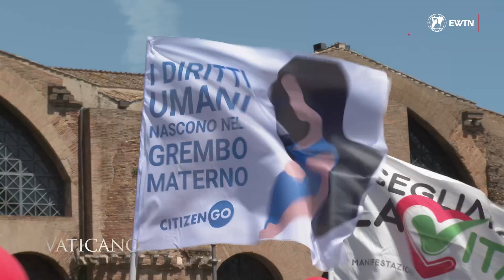What is the State of Pro-Life Movements in Italy?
In Italy, abortion is legal for any reason within the first 90 days (almost 13 weeks) of pregnancy, and afterward for certain reasons with the referral of a physician. The practice was legalized in 1978, despite opposition from Pope Paul VI, who encouraged doctors to exercise conscientious objection.

Virginia Coda Nunziante, president of the Italian "Marcia per la Vita" was itself modelled after the U.S. March for Life in Washington, D.C., discusses with EWTN Bureau Chief, Andreas Thonhauser, the challenges and opportunities facing the prolife movement in Italy.